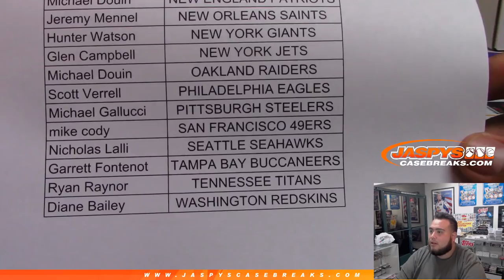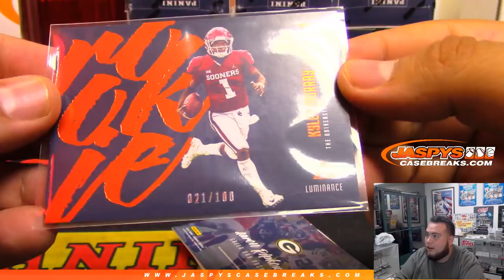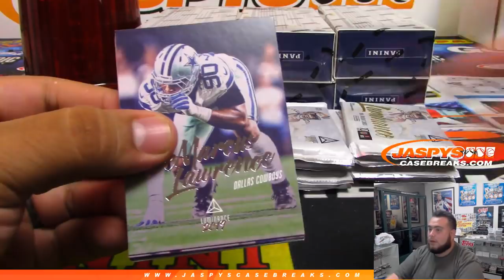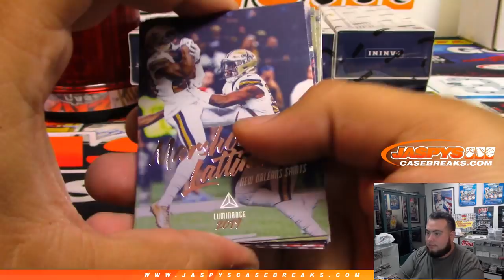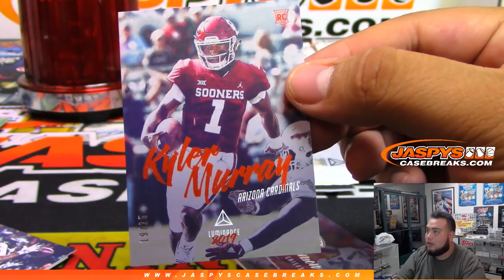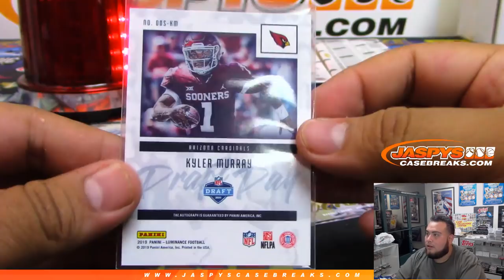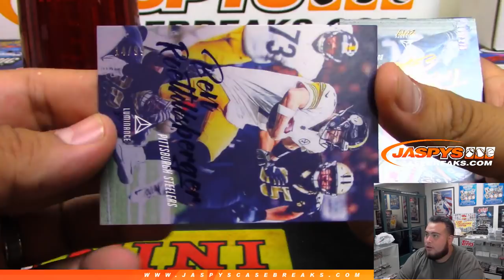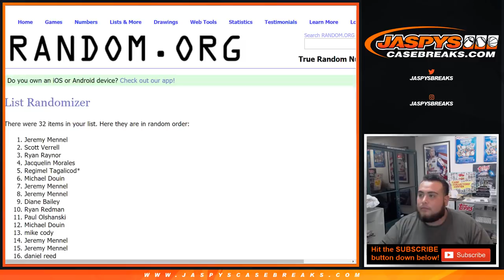6/9/19 - 2019 PANINI LUMINANCE FOOTBALL 12-BOX CASE BREAK #5 *PICK YOUR TEAMS*